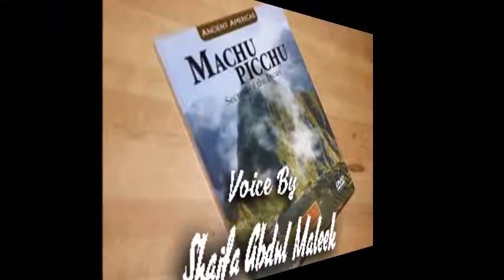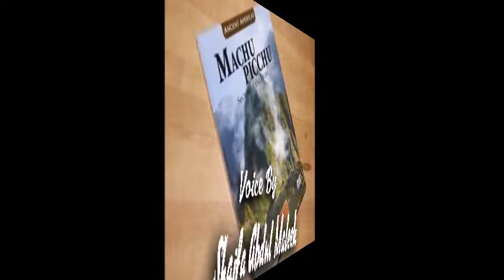தொலைந்து போன நகரம் - பெருவின் மச்சு பிச்சு/Shaifa/25-22-18